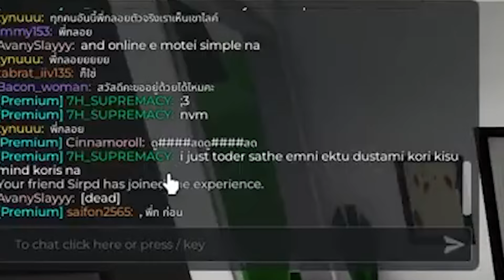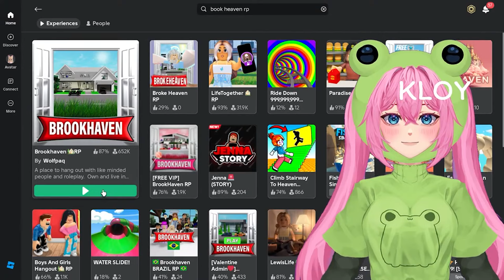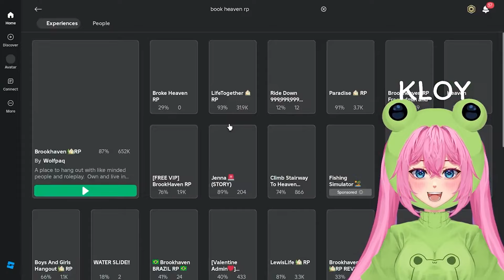Roblox ปลอมตัวหนีจาก Fc จะมีใครจำเราได้ไหม!? | Brookhaven RP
สวัสดีค้าบบบบทุกคนนน เรากลอยเองนะ วันนี้ผมมาเล่นแมพ Brookhaven RP แต่จะแต่งตัวให้ FC จำผมไม่ได้ จะเป็นไงไปดูกันน

ชื่อแมพ : Brookhaven RP